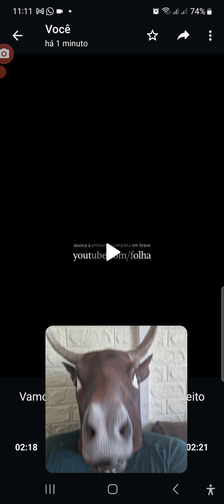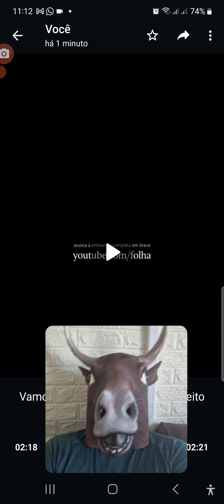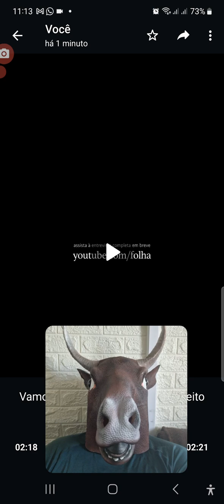Reforma tributária no Brasil